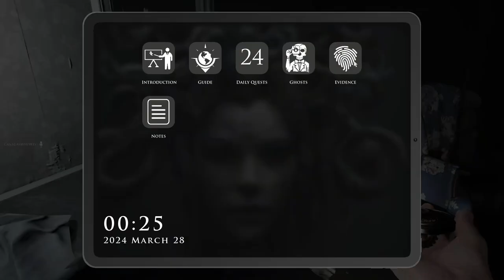Demons And Friends! A Mix Of A Lifetime!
We played this one and never played it again lmfao it's better with headphones!